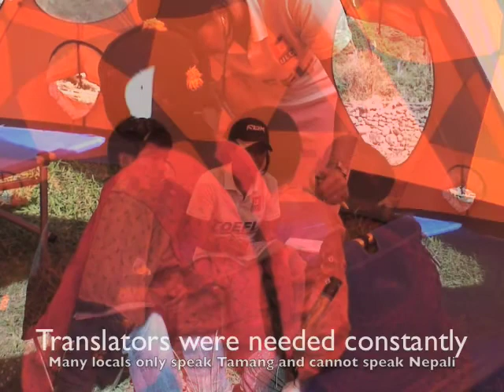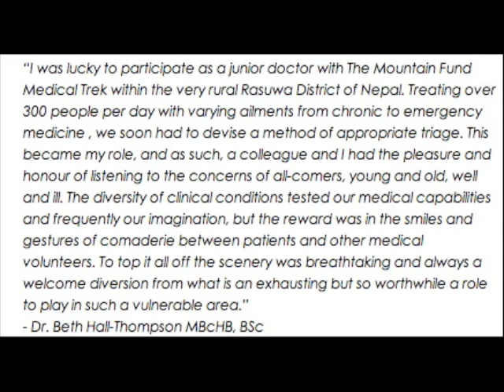Moving Medical Camp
In 2007 a group of 15 medical volunteers treks the Tamang Heritage Trail in Nepal and provides free medical care to hundreds along the way.